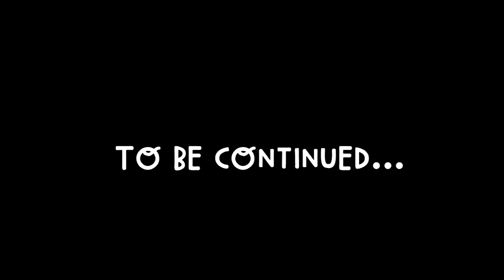I HAVE OVER 20 BROTHERS AND SISTERS (CANADA)! | Vlog #185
Check out some of my 20+ brothers and sisters, and their children! Check out the cultural diversity of Canada. Vlog #185

For tickets to my Singapore show on Sept 10th,